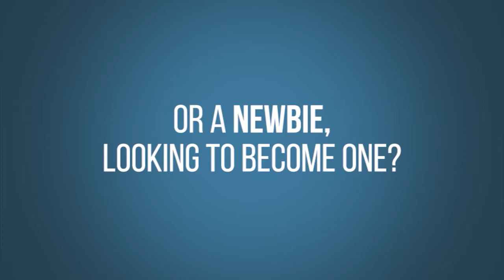Where Should I Invest ? Sudbury Real Estate Market in 2022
Guest: Tristan Ritchie @realritchie, Real Estate Investor and Realtor

This week's podcast guest is Tristan Ritchie -  Real Estate Investor and Realtor

Tristan Ritchie was raised in a family of avid investors. His dad took him under his wing and taught him everything he knew about investing. He purchased his first income property as a university student and his portfolio and passion for investing continued to grow.

Tristan became an agent roughly six years ago and has been lucky to establish a great reputation in Sudbury, Ontario, and worked with some incredible clients along the way. He founded a team that is built on the importance of educating over sales jargon. In 2021 alone, Tristan sold over 100 homes, the vast majority to investors.

In this episode, you will learn about:

- Sudbury real estate market insights and investment opportunities in 2022
- Sudbury Airbnb market insights
- Setting up a power team remotely and hiring property a manager insights
- Investing in Multi-Family from a financing standpoint
- Sudbury market capitalization rates

Dylan Suitor of Elevation Realty

Dalia Barsoum at Streetwise Mortgages

Susan Corcoran & Sue Ore of Complete Properties Inc.

Jon TenBrinke of Black Jack Contracting